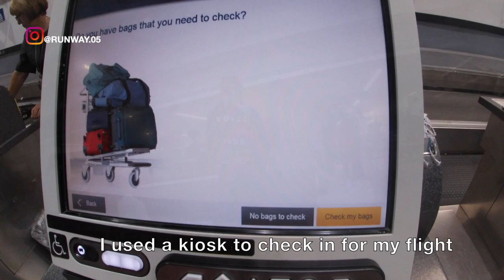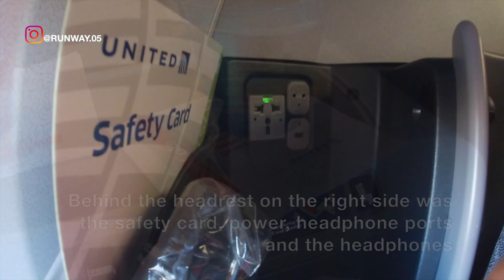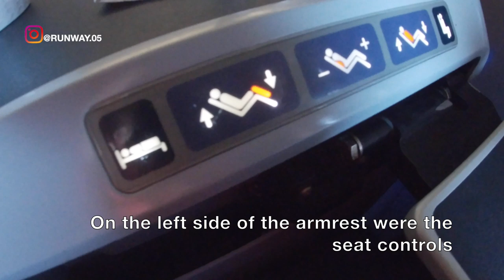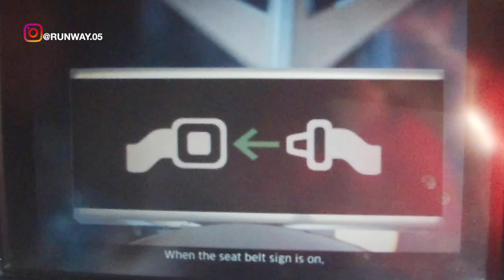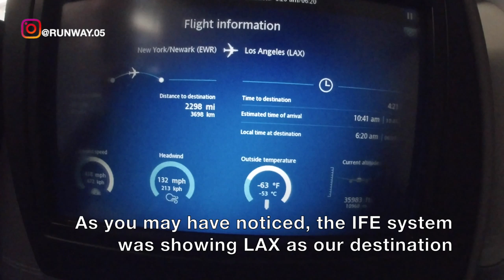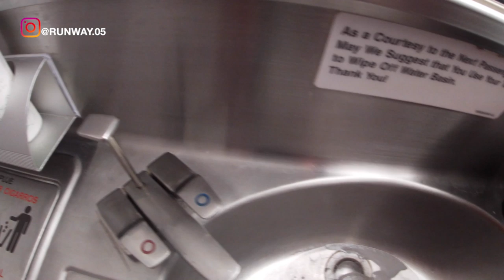NEWARK TO PHOENIX | UNITED AIRLINES - BUSINESS CLASS WITH FULL FLAT SEATS | B757 | TRIP REPORT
THIS TRIP REPORT IS OF AN UNITED AIRLINES FLIGHT I TOOK FROM NEWARK LIBERTY INTERNATIONAL AIRPORT, NEW YORK - NEW JERSEY, USA (EWR) TO PHOENIX, ARIZONA, USA (PHX). I FLEW BUSINESS CLASS OR CLASSIFIED AS FIRST CLASS ON US DOMESTIC ROUTES ON THEIR  BOEING B757 SERVICE. IN THIS VIDEO I WILL BE SHOWING THE TERMINAL OF NEWARK AIRPORT, IT'S UNITED LOUNGE AND THE FLIGHT EXPERIENCE.